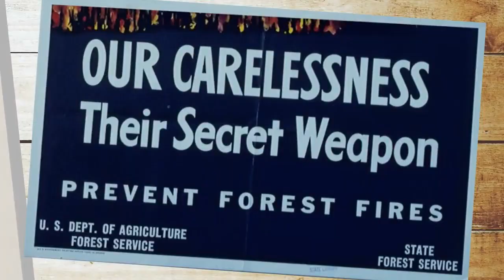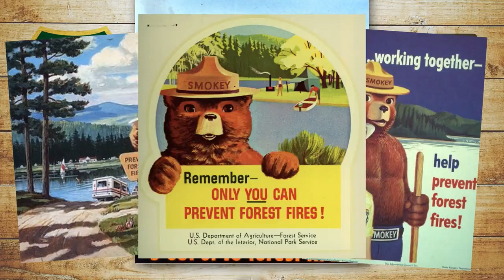Why does Smokey the Bear exist?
Newsy's Casey Mendoza takes a look back on the history of the firefighting bear which began on August 9, 1944!